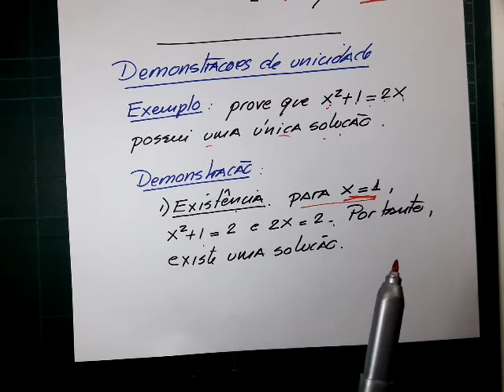Aula 7. Técnicas de demonstração, parte 3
Técnicas de demonstração por exaustão e por casos, demonstrações de existência e de unicidade.